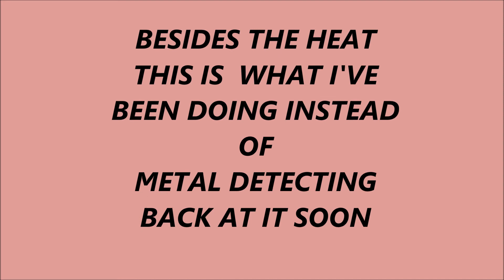MADE MY LIFE A WHOLE LOT EASIER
IT HAS BEEN REALLY HOT LAST FEW WEEKS AND WITH HORSES AND STALLS AND THE RAIN HAVE NOT HAD TIME  TO METAL DETECT BUT HOPEFULLY I CAN GET BACK AT IT SINCE I MADE MY CHORES A LITTLE EASIER  THANKS FOR THE HELP JEANETTE   I WAS BEGINNING TO THINK I WOULD HAVE TO GET RID OF MY HORSES WOULD OF BROKE MY HEART  IT WAS GETTING TOO HARD ON ME  I ALSO HAD PROBLEMS WITH A STALL LEAKING EVERY TIME IT RAINED BUT HOPEFULLY THESE TWO OLD COUNTRY GALS GOT IT FIXED LETS PRAY LOL